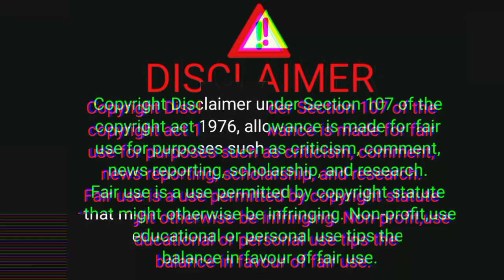10 किलो बेचो, दिन का 1000 कमाओ || मात्र 50000 में शुरू करें खुद का बिजनेस || best business idea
10 किलो बेचो, दिन का 1000 कमाओ || मात्र 50000 में शुरू करें खुद का बिजनेस || best business idea

Kolkata ultadanga.
contact Ashish number any enquiry.
BusinessgYT

your enquiry.

masala wholesale market in kolkata.
business ideas.
mustard oil business in west bengal.
mustard oil manufacturing process.
mustard oil price today.
oil bottle.
oil packing business.
sorser tel.
any business ideas with low investment.
bara bazar kolkata wholesale.
barabazar market.
barabazar market in kolkata.
boro bazar market.
bulk oil price.
business ideas in kolkata.
business in kolkata.
business kaise kiya jata hai.
cooking oil.
cooking oil Wholesale.
cooking oil wholesale business.
dal wholesale market in kolkata.
fmcg wholesale market in kolkata.
fortune oil dealership.
fortune oil wholesale market.
kolkata bada bajar.
kolkata bara bazar wholesale market.
kolkata boro bazar.
kolkata boro bazar market.
kolkata burrabazar.
kolkata chocolate wholesale market.
kolkata holsel bazar.
kolkata market.
kolkata masala wholesale market.
low investment business ideas.
modikhana dukan.
mustard oil dealership business.
mustard oil factory.
mustard oil making at home.
mustard oil mill in west bengal.
oil business.
oil business wholesale.
oil mill factory.
paikari market in kolkata.
palm oil wholesale market.
posta bazar kolkata.
sarson Tel ka holsale market.
sarson Tel ka bhav.
sarson Tel ka holsale business.
sarson Tel ka price.
sarson Tel ka holsale price.
sarson Tel ka business.
sarson Tel ka holsale Mandi sarson Tel ka holsale.
sarson Tel ka holsale Mandi.
sarson Tel business.
sarson tel holsale.
mustard oil business.
master wholesale market.
master wholesale market in Kolkata.
master wholesale market in Kolkata bara bazar.
low price.
sarson Tel ka mail.
sarson Tel oil mill.
cooking oil.
master tile.

business idea.
new business idea in Telugu.
new business plan in odia.
wholesale business.
how to start business.
business kaise shuru.
badhiya business idea.
kam punji mein business kaise shuru Karen.

oil.